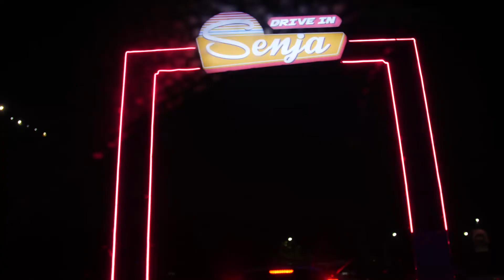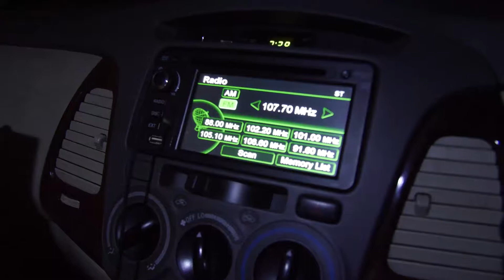Infoscreening Vlog | Bioskop Drive-in Senja Alam Sutra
Senin lalu kontributor kami Winner Wijaya merasakan pengalaman menonton dari dalam mobil melalui DriveinSenja. Seperti apaa? Yuk langsung ditonton vlognya.